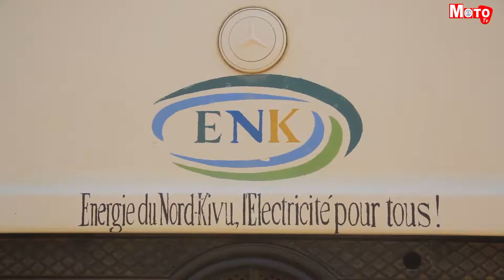ENK indique que les coupures du courant électrique sont dues aux pannes techniques - Moto TV